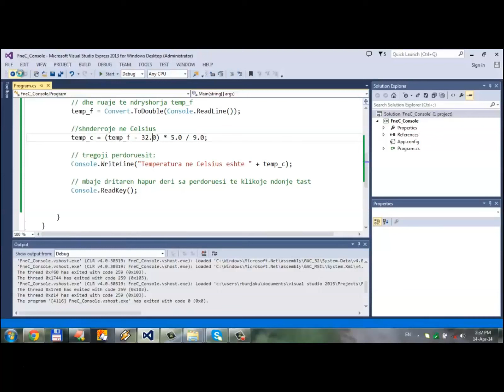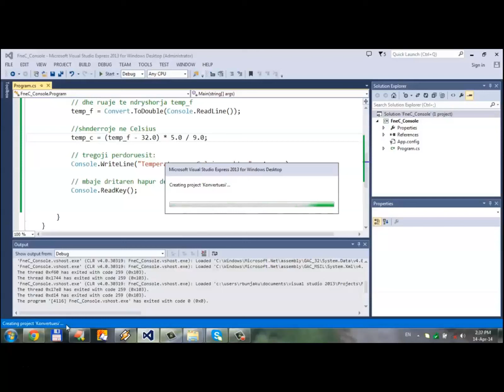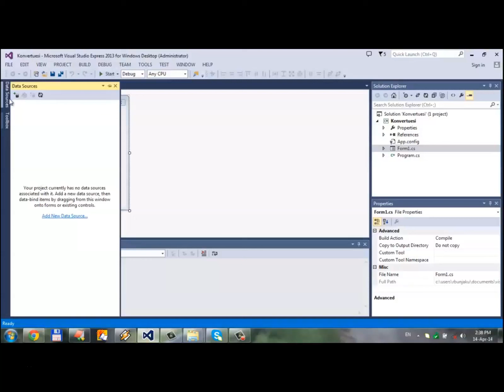12 Gjuha e Programimit C Shkurt e Shqip Mesimi 12 HYRJE NË FORMA